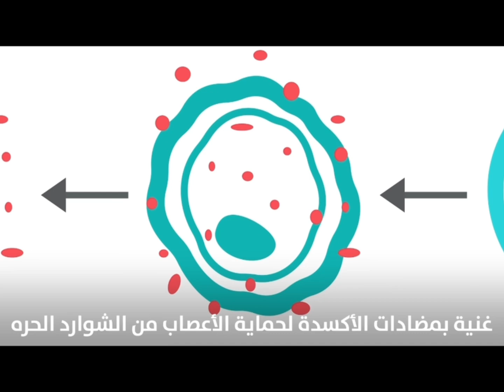علاج التهابات اليد في المنزل/التهابات اوتار اليد واختناق الاعصاب/متلازمة النفق الرسغي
### التهاب مفصل اليد: الأسباب والعلاج

التهابات مفصل اليد من أكثر المشاكل الصحية التي تصيب الكثيرين بسبب الاستخدام اليومي المتكرر. تتعدد الأسباب وراء هذا الالتهاب، ومن بينها:

1️⃣ **التواء المعصم:** قد يحدث نتيجة تمدد الأربطة بشكل مفرط أو إصابة سابقة.
2️⃣ **التهاب المفاصل العظمي (خشونة اليد):** يحدث نتيجة تآكل غضروف المفصل، مما يسبب احتكاك العظام يؤثر التهاب الأعصاب بشكل كبير على صحة اليدين والقدمين ويؤدي لظهور  هذه لأعراض:
1. يسبب ألمًا حادًا أو حارقًا، ويزداد سوءًا في الليل.
2. يسبب الشعور بالخدر أو التنميل في اليدين والقدمين.
3. يضعف العضلات مما يؤثر على القدرة على القيام بالأنشطة اليومية.
4. يسبب حساسية مفرطة تجاه اللمس أو الحرارة.
5. يسبب صعوبة في الحفاظ على التوازن أثناء المشي.
ولعلاج التهاب الأعصاب ننصح باستخدام ميكوبالمين الأقوى في علاج أعراض التهابات الأعصاب احمي نفسك لتتمتع بالقيام بجميع الأنشطة اليومية التي تقوم بها، ميكوبالمين متوفر في جميع الصيدليات.
ميكوبالمين جودة_يابانية_لأعصاب_قوية، تابعنا لمعرفة المزيد والألم.
3️⃣ **التهاب المفاصل الروماتويدي:** وهو مرض مناعي يسبب التهاب المفاصل.
4️⃣ **متلازمة النفق الرسغي:** تحدث نتيجة الضغط على أعصاب المعصم، مما يسبب ألم وتنميل في اليد والذراع.
5️⃣ **التهاب أوتار المعصم:** نتيجة تهيج الأوتار بسبب حركة اليد المتكررة وزيادة المجهود _الطبي**